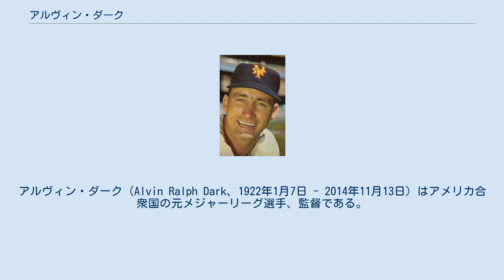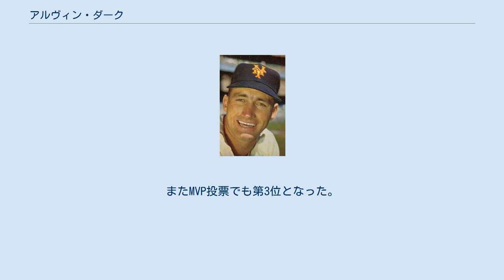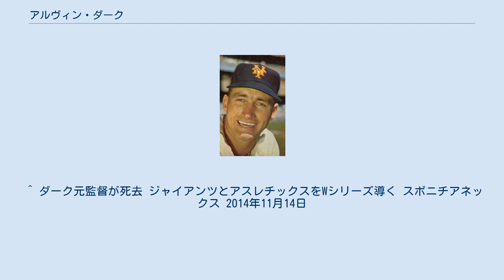アルヴィン・ダーク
アルヴィン・ダーク（Alvin Ralph Dark、1922年1月7日 - 2014年11月13日）はアメリカ合衆国の元メジャーリーグ選手、監督である。
オクラホマ州コマンチ生まれ。
 ルイジアナ大学ラファイエット校時代、野球だけでなくアメリカンフットボールでも活躍し、1945年のNFLドラフトでフィラデルフィア・イーグルスから指名されたが、兵役後野球を選択した。
 1946年にボストン・ブレーブスと契約、7月14日にデビューしこの年15試合に出場した。
 翌1947年はマイナーAAAでプレーし、1948年からメジャーに定着した。
 1948年、ダークは遊撃手として137試合に出場、打率.322、3本塁打、48打点を記録、新人王に選ばれた（この年までは両リーグ通じて1名が新人王に選出）。
またMVP投票でも第3位となった。
 1950年にニューヨーク・ジャイアンツへ移籍、1951年と1954年のワールドシリーズに出場した。
1955年にルー・ゲーリッグ賞の第1回受賞者となった。
 1956年途中にセントルイス・カージナルスへ移籍、1958年途中にはシカゴ・カブスへ、1960年にフィラデルフィア・フィリーズへと移籍を繰り返し、1960年途中から古巣ブレーブス（当時はミルウォーキーに移転していた）へ戻り、同年限りで引退した。
 通算14シーズンで1828試合に出場し7219打数2089安打.289、126本塁打、757打点を記録した。
 1961年ジャイアンツの監督に就任、翌1962年にはナショナルリーグ優勝を果たし1964年まで務めた。
1965年にシカゴ・カブスで1年コーチをした後1966年からカンザスシティ・アスレチックスを2年、続いて1968年から1971年途中までクリーブランド・インディアンズを率いた。
1970年と1971年はゼネラルマネージャーも兼任した。
1974年にオークランド・アスレチックス監督に就任し1974年のワールドシリーズを制した。
翌年も地区優勝を果たしたがこの年限りで退任。
1977年にサンディエゴ・パドレスの監督に就任したが成績不振で途中退任、シーズン後半はシカゴ・カブスのコーチに復帰した。
監督としては13シーズンで1950試合に指揮を執り、994勝954敗勝率5割1分の成績を残した。
 2014年11月13日、92歳で死去。
 ^ ダーク元監督が死去 ジャイアンツとアスレチックスをWシリーズ導く スポニチアネックス 2014年11月14日